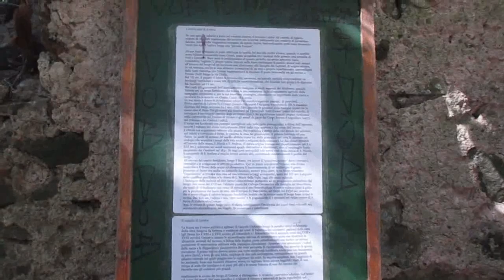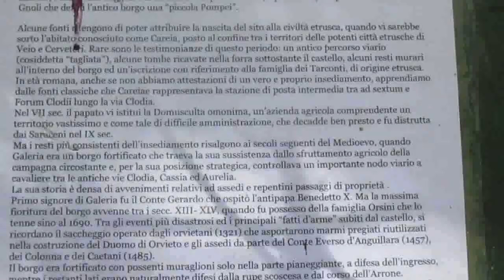Galeria Vecchia e discorsi tra amici a Marino Roma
Fantastiche giornate agostane in cui Genny & Maury & Fabry si incontrano nuovamente per un tour e per discorsi, belle le location che ci piacciono un sacco e gli amici con cui trascorrere deliziose visite di luoghi unici, veramente interessanti, by Gennaro Gelmini.